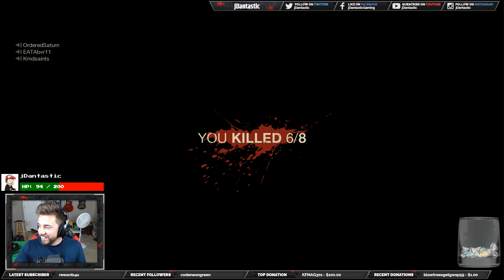FINISH HIM! | Intense Game of Cat & Mouse | Jason Gameplay | Friday the 13th w/ Viewers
Playing Friday the 13th Game with viewers, Thundershot, and Nanogenix! It's my turn to be Jason... will anyone survive?!